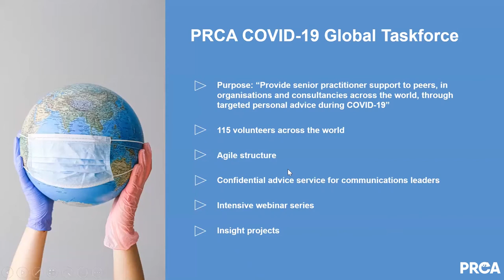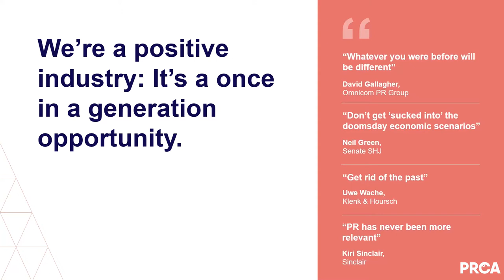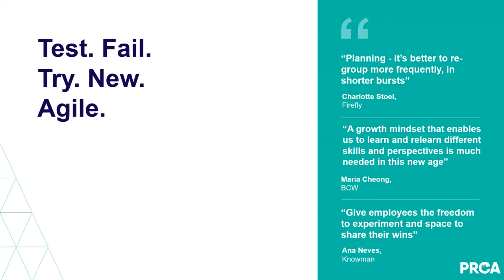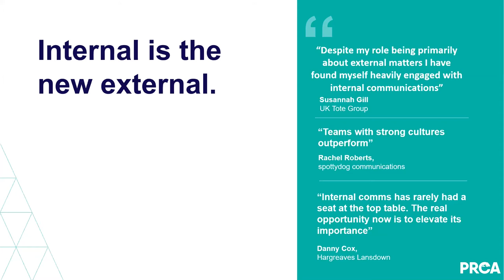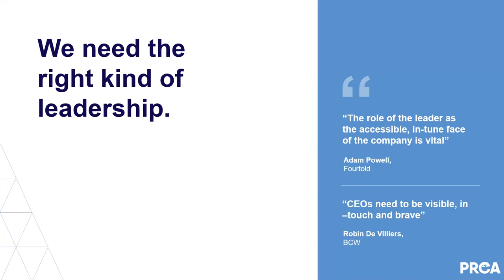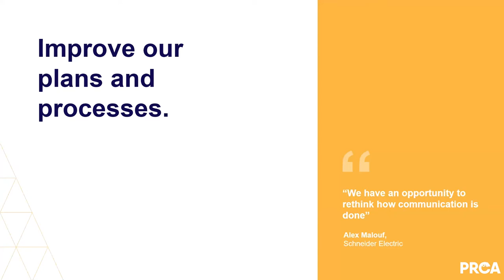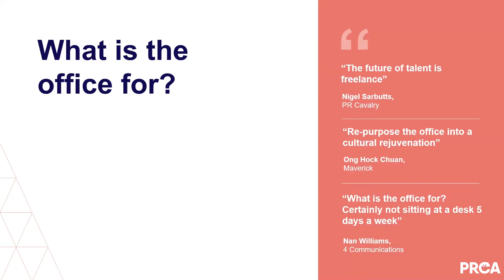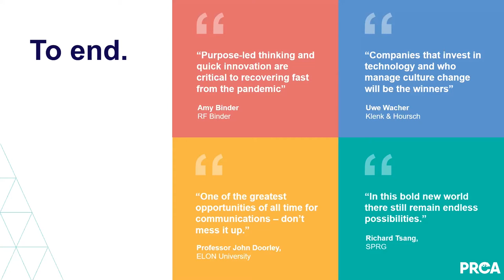How to Recover Fast from the Pandemic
PRCA COVID-19 Global Taskforce Chairman Tony Langham has led a global project gathering best advice on the pandemic from communications leaders across the world. In total 74 contributions from 21 countries were received and the report can be found

Four of the contributors debate the results and discuss the implications of the study for communications professionals around the world. The event begins with a presentation summarising the research by Tony Langham.

Panellists:

Tony Langham, Chief Executive and Co-founder, Lansons (Chair)
Shih-Huei Ang, CEO and Co-founder, Klareco
Madan Bahal, Co-founder and Managing Director, Adfactors PR
David Gallagher, President EMEA, Omnicom PR Group
Mary Beth West, Senior Strategist, Fletcher Marketing PR